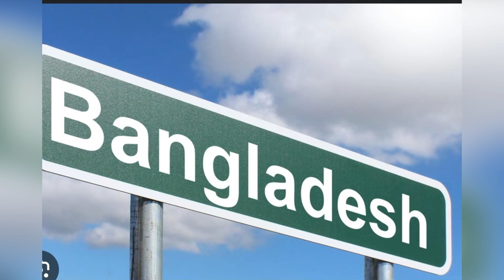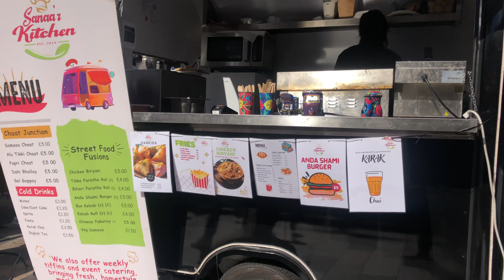Ilford Lane Shopping vlog | Ilford Lane East London,many Asian Suits & Beautiful Clothes,jewellery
Ilford Lane Shopping vlog | Ilford Lane East London,many Asian Suits & Beautiful Clothes,jewellery .Shopping vlog | let’s go to Ilford lane for shopping | Beautiful Pakistani Indian dresses jewellery
Ilford lane London.
Uk lifestyle.
Indian clothes.
Bangladesh clothing brand is here.